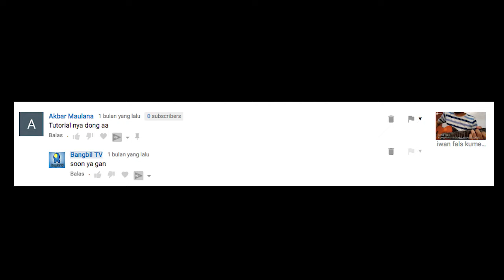Iwan Fals - Ku Menanti Seorang Kekasih guitar lesson (chord mudah)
di video kali ini kita akan belajar lagu iwan fals - kumenanti seorang kekasih. so happy learning.